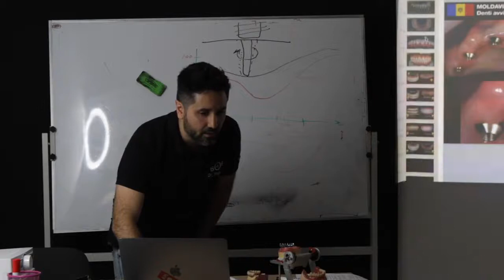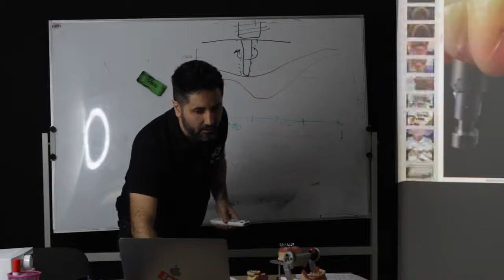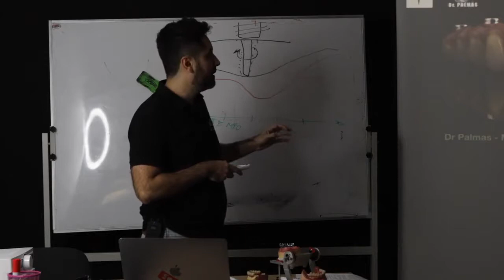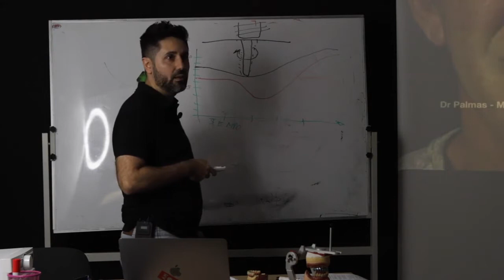Denti definitivi in Resina: Ecco perché non vanno bene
Denti definitivi in Resina. Purtroppo è un materiale ancora troppo usato da dentisti e cliniche come base per i denti definitivi.

E' spesso accoppiato a pubblicità allettanti del tipo "denti fissi in 24h" - ma se si guarda bene il cavillo, si scopre appunto che questi denti fissi sono in Resina, un materiale che non può assolutamente essere usato sul lungo termine.

In questo video ti spiego perché è così, e quali sono le alternative migliori.